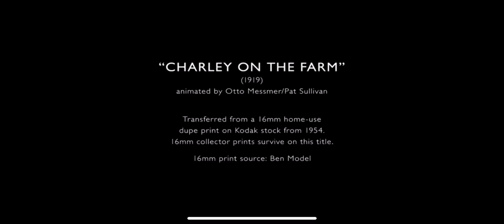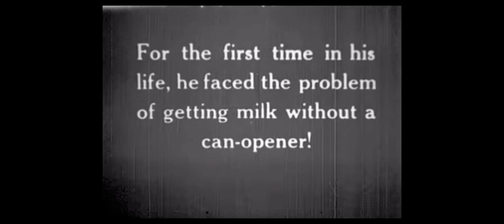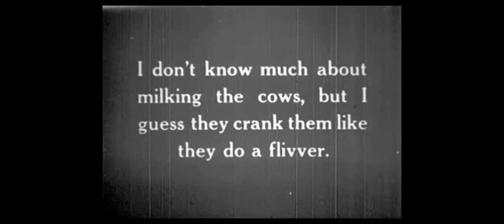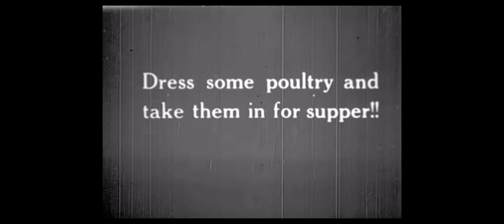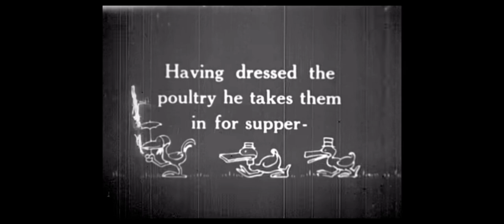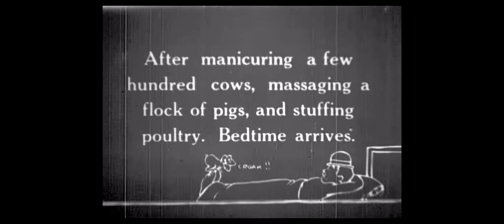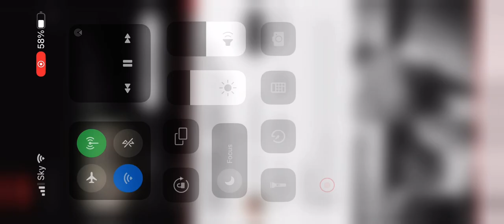Charlie Chaplin Charlie on the farm 1919